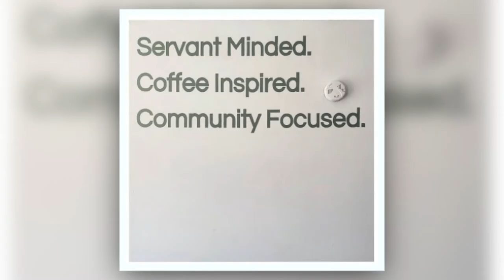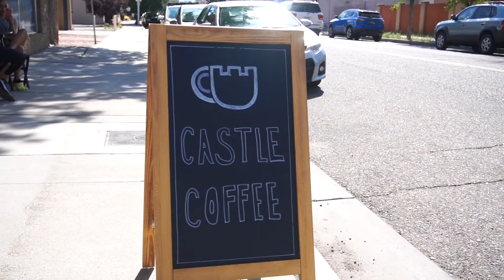Indiegogo Castle Coffee Campaign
Our video for the new location buildout for Castle Coffee! We are raising money for our buildout, also building out the Witching Flour Bakery as well to add to the downtown community!